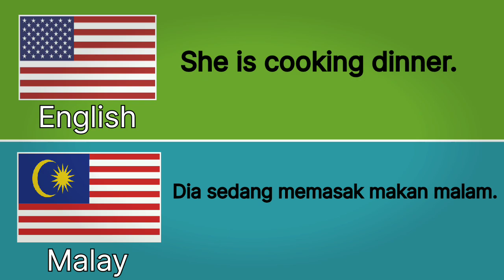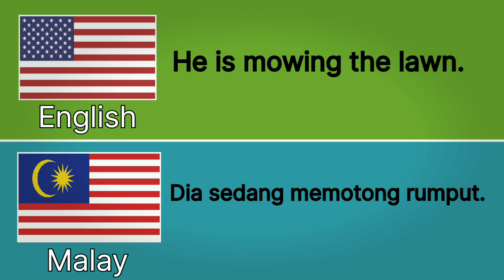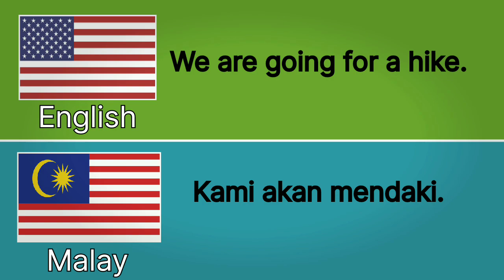Two different countries language pronounciation practice.@Languagetrans1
✨ English ✨
Two different countries language pronounciation practice for beginners and compare.
learn Malay in this 2 minutes video for beginners.
in this video two assents one English speaking and other Malay speaking.

   i sure this very  helpful video for beginners Malay language learner .

✨Melayu✨
Latihan sebutan bahasa dua negara berbeza untuk pemula dan bandingkan.
 belajar bahasa melayu dalam video 2 minit ini untuk pemula.
 dalam video ini dua bersetuju satu berbahasa Inggeris dan satu lagi berbahasa Melayu.

    Saya pasti video ini sangat membantu untuk pemula belajar Bahasa Melayu.